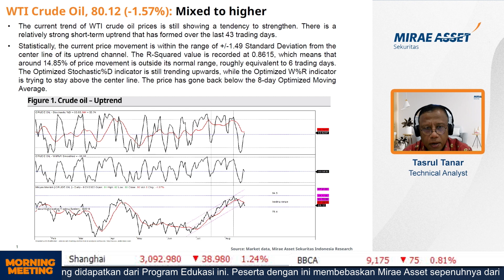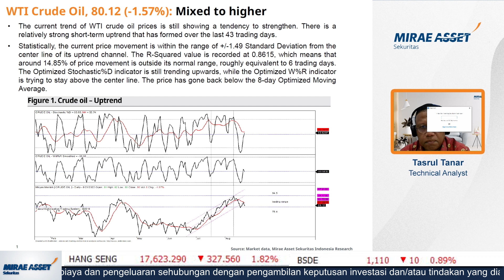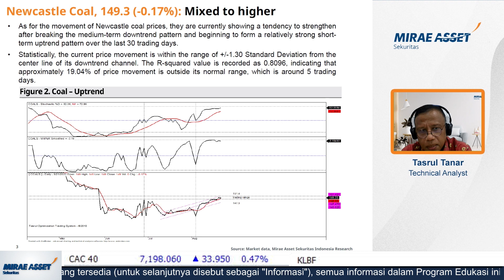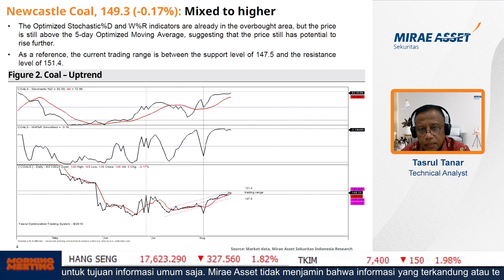Komoditas Energi Makin Dicari, Pergerakan Harga Diprediksi Terus Naik